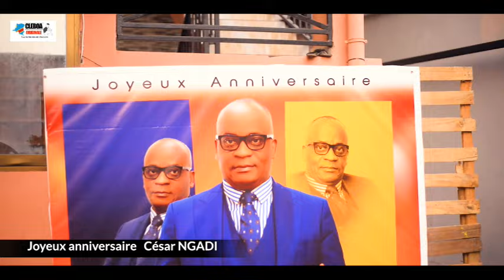FÊTE D'ANNIVERSAIRE A KINSHASA DE CÉSAR NGADI CLÉ BOA TOUT LE MONDE EST D'ACCORD. NETI NA FILM